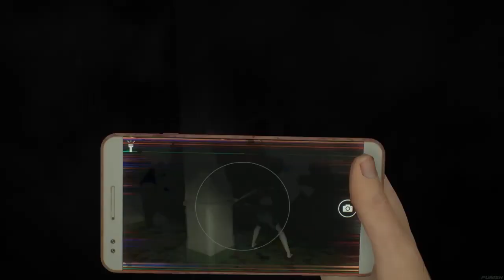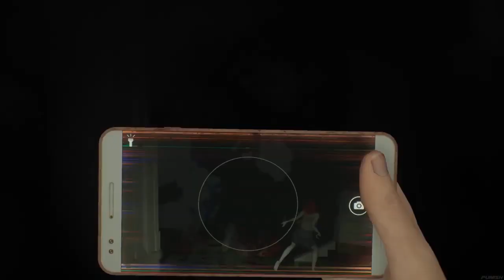قصص رعب : قصة القرين الذي خان عهود الجن الجزء الثاني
قصص الرعب كانت دائما أفضل الأشياء بالنسبة لي . كنت أحب سردها و أيضا كنت أكتبها و أقوم بتأليف أغلبيتها . و أحد البوابات التي أحب فتحها في قصص الرعب هي أبواب الجن و الشياطين باب الرعب من العهود السليمانية حيث كانت هذه المخلوقات تجوب بين البشر تنشر بينهم الخوف و الرعب و تجعلن حياتهم ملعونة بشكل لا يصدق . فرجة ممتعة . في أمان الله .